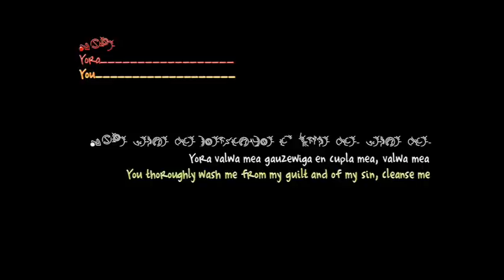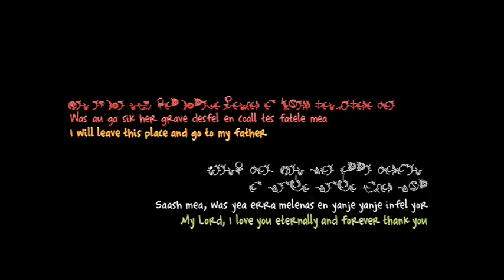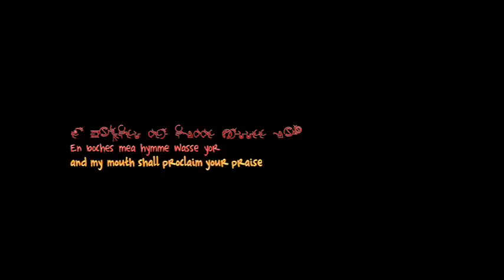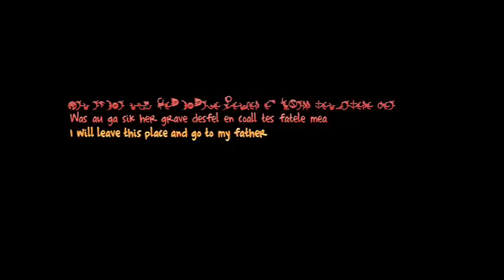EXEC_PRODIGUS/.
Another Hymmnos project I decided to embark on.
Lyrics are traditional ; translated by RedandDesu.
Vocals by TroisNyxEtienne.

Read the translations carefully and you'll realise that this is this is the responsorial psalm for the 24th Sunday in Ordinary Time. It talks about forgiveness. The lines sung here are partly taken from the Psalms, and partly from the story of the Prodigal Son.